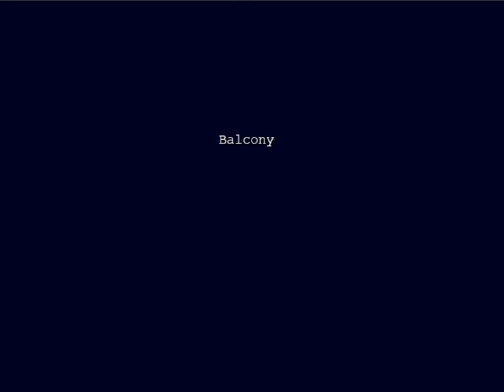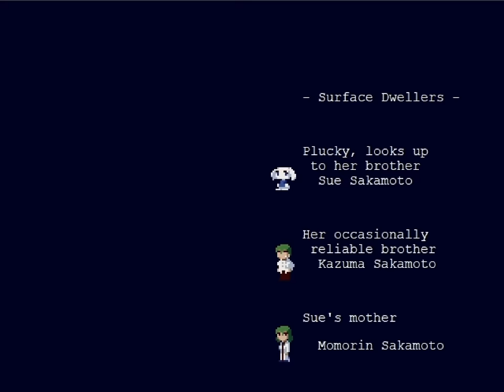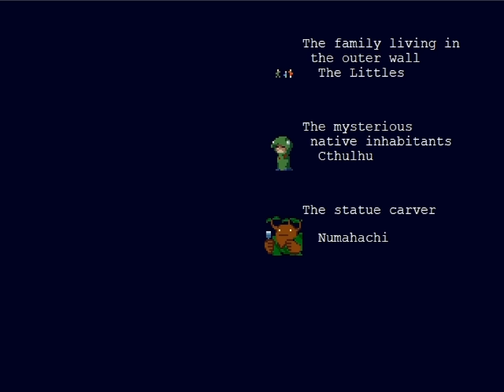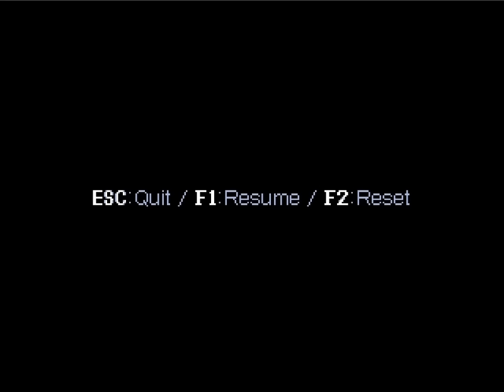Cave Story - 12 - [secret cache in the sky]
I really don't like this feeling like I have to justify myself but here we go

So.

First of all, I think getting to play the second loop with another version is a good opportunity to really look at differences between the two. Technically, yes, this may muddle a little bit between 'what's different in the playthrough' and 'what's different in the versions' but honestly I think that's fine. It's a chance to make this second go through a little different, and not have a chunk of the run just being the same. This was my original plan for this reason. I'm aware that some of you have very strong feelings towards the sounds and the looks of said version, but I wish to experience both, and I believe there is value in experience both. Let me decide if I also hate the new look and sounds on my own.

But raocow, Nicalis is actually super-turbo-satan-stalin! Yeah okay let's talk about that.
The story for a long time now seems to be that Nicalis, somehow, 'stole' the game from Pixel. This is something that many people believe and have believed for some time now. Thing is, recently there has been an actual examination of this and turns out... there really isn't a source for this? Obviously Nicalis would never say that but Pixel has always been fairly neutral re: his relationship with the publisher, really only ever commenting on how he appreciates the money he got. A part of me wonders if this story was caused by the backlash towards the perceived quality of the ports? It's true that Nicalis does indeed brandish the cave story IP all over the place, but also like that kinda makes sense when you're a publisher and that's probably your biggest 'get'. Other game authors have talked about their experiences with Nicalis in not the best terms but like... Regarding the Cave Story situation there is just no actual data out there.

Like sure they act in dubious ways but like in dubious ways I'd expect a corporation to do. It's not like they are promoting hate or anything like that, they're just... greedy and weird. Which, I mean, isn't great, but there's just so much worse out there. And like, the company isn't just this one bog-pig-monster that rose from the swamp and wrote all the code. I feel like it would be unfortunate to bury the hard work of coders and artists who worked on the port under, let's be frank, probably not the best of conditions.

This is a bit of a slippery slope, I'm aware, but like if I didn't play any games published by a company that does mean or bad decisions, like, I shouldn't be playing anything published by Nintendo by that logic, and I don't think anyone would be too terribly happy about that, right?

Like that's where my brain is at right now.

Also, like, cave story plus was just like in my steam already, it's not like nicalis is getting more money from me.

anyway yeah like I don't want to debate all this, I've written this huge text because some people amongst you feel really passionate about this, and I respect that, so I want you all to know how I'm going through this. It's cool if you disagree, but I hope you understand.